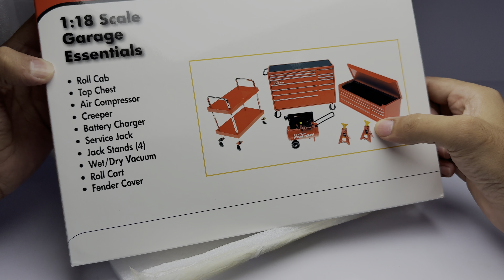Most Realistic Miniature Garage Model Car Toolkit Series 1:18 Unboxing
Today I'm doing unboxing of Unboxing of Toyota RAV4

1:24 scale Diecast Model Car. It's the miniature metal model of real car and it's realistic model

Please note that the model cars offered here are not toys and are not intended for children. These model cars are collectible items designed for adult hobbyists and enthusiasts.

Your Query

miniature garage
miniature garage making
miniature garage car collection
miniature garage diorama
miniature garage door
miniature garage diy
mini garage
mini garage build
mini garage for car
mini garage toolkit
diecast cars
diecast cars unboxing
diecast cars collection
diecast cars 1 18
diecast cars in pakistan
diecast cars garage
diecast cars price in pakistan
diecast cars racing
diecast cars supra
scale model car
scale model car restoration
scale model car making
scale model car with working engine
scale model car unboxing
scale model cars for beginners
scale model cars wholesale market
scale model cars modified
scale model car building
diecast cars
diecast show
diecast automobiles
diecast model
diecast scale
diecast scale model cars
diecast
diecast model cars
diecast cars collection